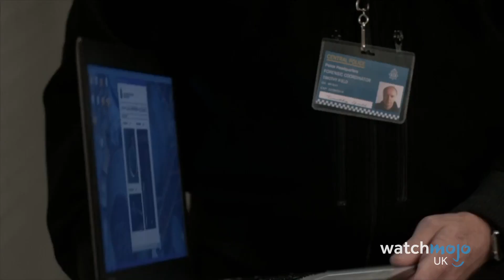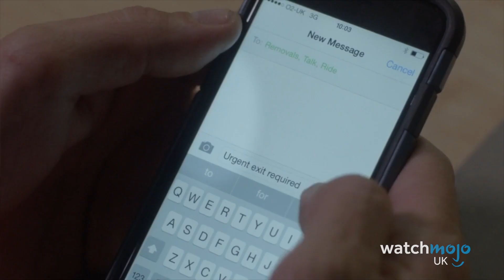Top 10 Line of Duty Moments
These "Line of Duty" moments had us on the edge of our seats! For this list, WatchMojo UK looks back at the award-winning BBC crime drama, "Line of Duty", to count down the most memorable, iconic, shocking and spectacular moments from the show! If you haven't see the series yet, then this is a taste of why it's so bloody good! If you have watched the series, then this is a reminder of all the reasons why you love it!